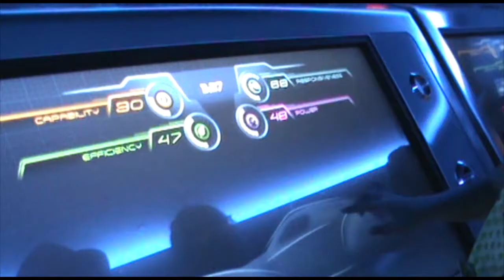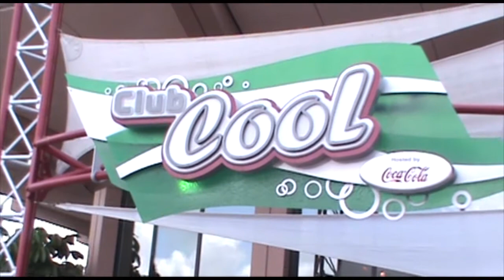Disney Vacation Day Three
"The One with all the Epcot and Stuff" or "Epcot and Stuff Make My Smiles Happen"